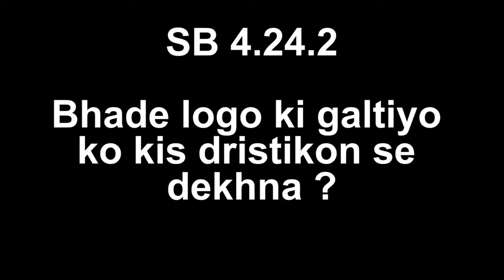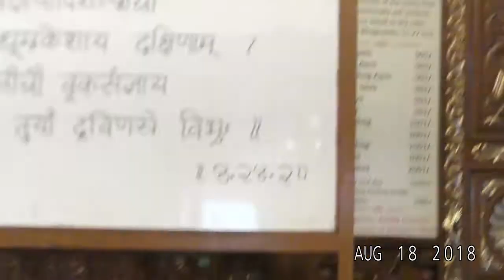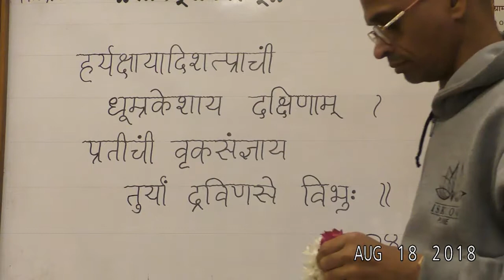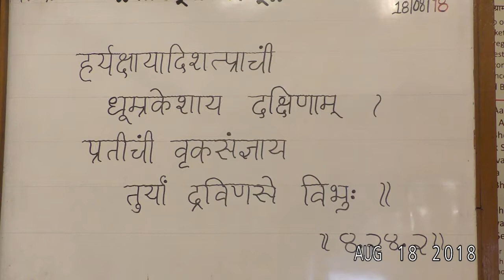18 08 18 RKB SB 4 24 2 Bhade logo ki galtiyo ko kis dristikon se dekhna HG RSP